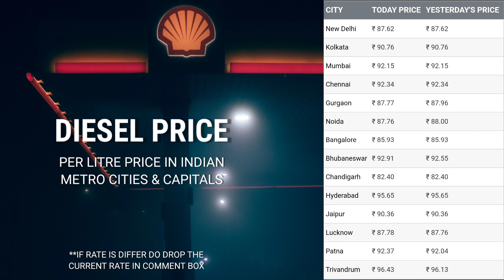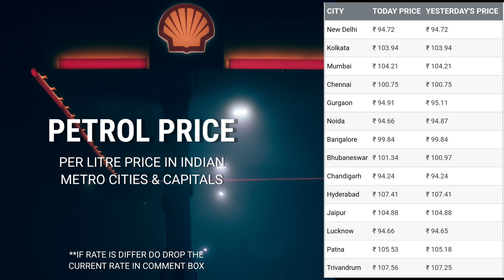1 April 2024 | Petrol Diesel Price | आज का पेट्रोल और डीजल का भाव | Diesel Price, Petrol Rate